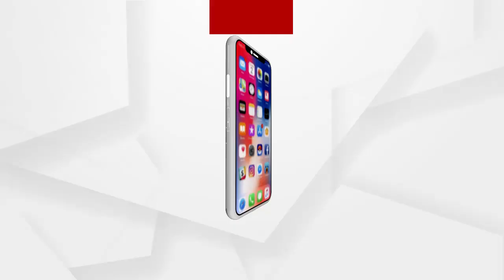ଦୁଇ ଦଶନ୍ଧିରୁ ଅଧିକ ସମୟ ଧରି ରାଜ୍ୟରେ ଗୋଟିଏ ସରକାର କ୍ଷମତାରେ ରହିଛି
ଦୁଇ ଦଶନ୍ଧିରୁ ଅଧିକ ସମୟ ଧରି ରାଜ୍ୟରେ ଗୋଟିଏ ସରକାର କ୍ଷମତାରେ ରହିଛି। ଅର୍ଥାତ ସରକାର ଲୋକଙ୍କୁ ଉଚିତ ସୁବିଧା ସୁଯୋଗ ଯୋଗାଇଦେଉଛନ୍ତି । ହେଲେ ବାସ୍ତବ କଥା କିନ୍ତୁ ଅଲଗା...ଏ ନେଇ କଣ କହୁଛନ୍ତି ବାଲେଶ୍ୱର ଜିଲ୍ଲାର କିଛି ବୁଦ୍ଧିଜୀବୀ ଓ ସାଧାରଣ ଲୋକ ଶୁଣନ୍ତୁ...